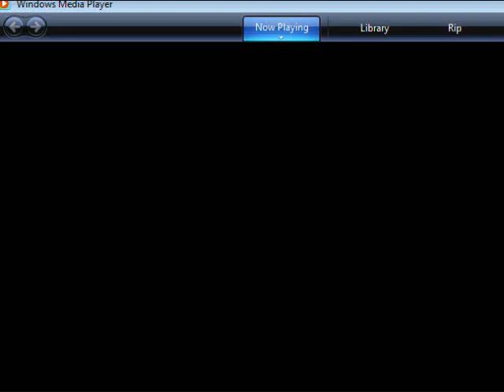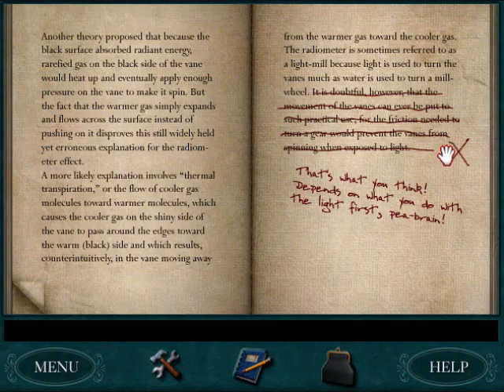Nancy Drew: Secret of the Old Clock (Part 5) - Exploring Topham's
A video guide of me playing "Nancy Drew: Secret of the Old Clock". In this section, we explore Richard Topham's house. That takes up the entire video. Wow, I'm slow at exploring.